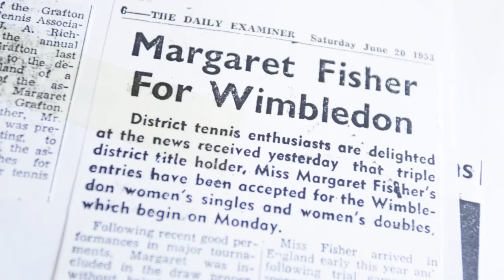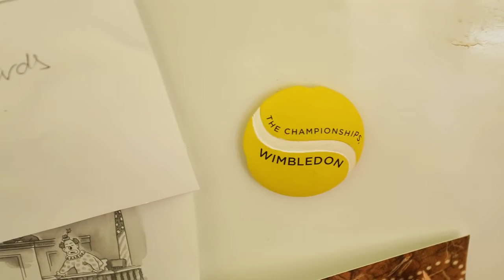Margaret Fisher: a game for life | Tennis Australia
Welcome To The Official Tennis Australia YouTube Channel. Here you will find exclusive videos with Sam Stosur, Bernard Tomic, Lleyton Hewitt and the rising stars of Australian tennis.